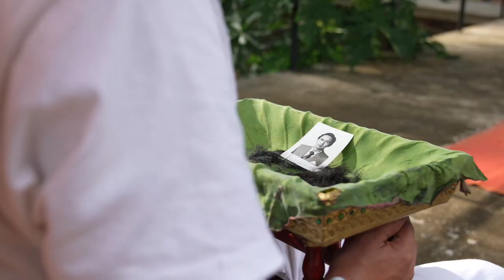The Monk Life Project, September 2021.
The Monk Life Project
1-30 September 2021
@ PaPae Meditation Retreat Center, Chiang Mai, Thailand